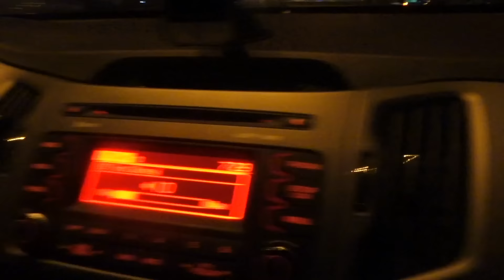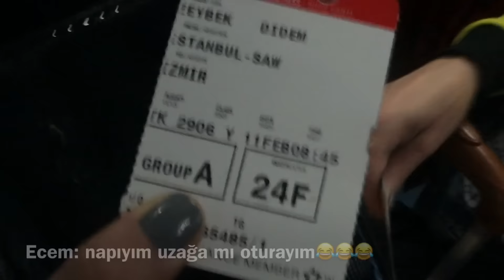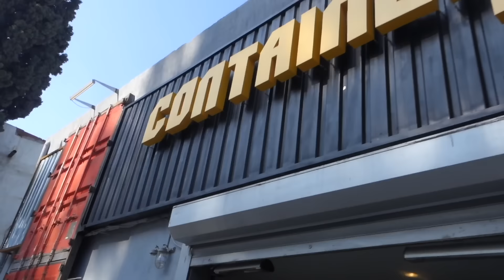Didem Zeybek ve Ekibi İle Ege Zumba Master Class 2017, İzmir